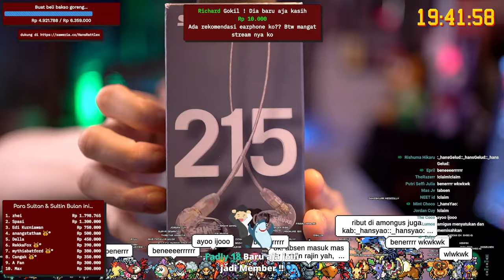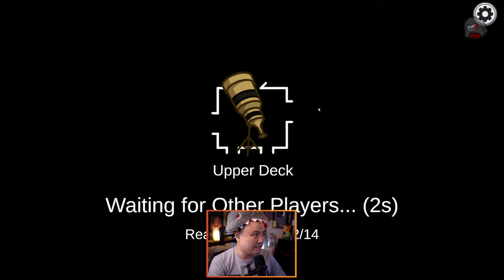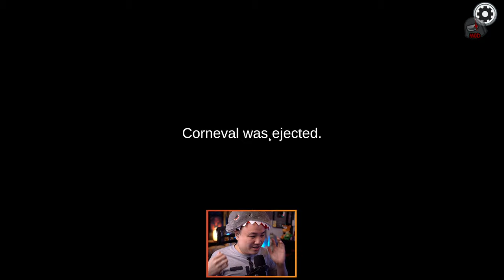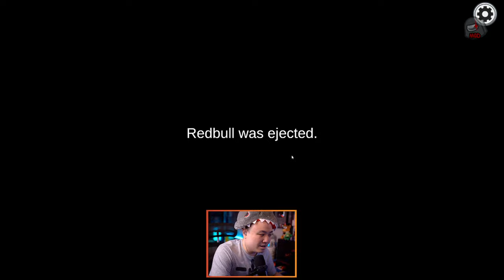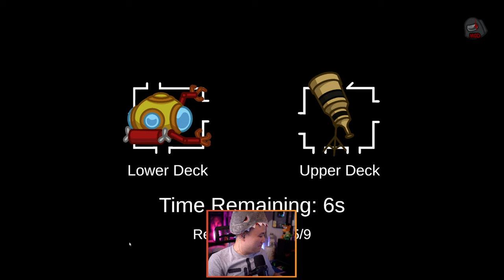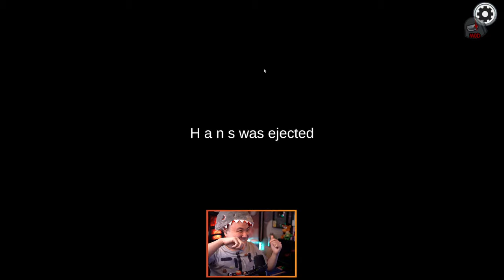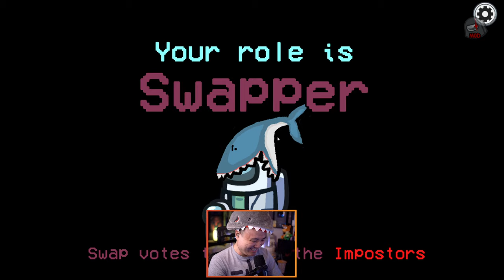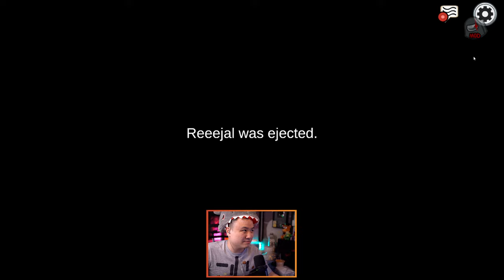GIVEAWAY KEBAHAGIAAN ! ! ~ (●'◡'●) - Among Us [Indonesia] #151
"AMBIGUOUS" Season 3 - AVAILABLE NOW !!

PSN ID :
hans-rattlexnake

Friend Code Nintendo Switch :
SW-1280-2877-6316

Spec PC :
Intel® Core™ i9-10980XE Processor (3.0 GHz up to 4.6 GHz) 24.75MB Cache
MB Chipset Asus ROG Rampage VI Extreme OMEGA
Thermaltake Toughpower Grand Series 1200W Full Modular - 80+ Platinum
IPS-LED Asus MX279 ( Second Monitor )
Corsair DDR4 Dominator Platinum RGB PC25600 32GB ( 8x4 GB )
NVMe SSD M.2 SAMSUNG 960 PRO 512GB
Hardisk SSHD Firecuda 2TB
Hardisk Seagate SATA IronWolf 10TB
Battery Backup APC 1600va / 960w Pro BR1600MI

Gear :
Webcam SONY A7-iii / 35mm f1.8
Headphone BOSE Quite Comfort 35
Speakers BOSE Companion 50 Multimedia Speaker System
Nintendo Switch Monster Hunter Rise Limited Edition
Earphone Sennheiser IE 300
Gaming Chair Secret Lab TITAN EVO 2022 Monster Hunter Edition
Ergohuman Chair LEM4ERG

Internet : GGWP

"Never stop playing, and Keep it Slow!!'

Command :
!konten
!member
!fanart
!group
!ig2
!line
!linesquare
!spek
!umur
!sebutnamagw
!gwtelatgabang